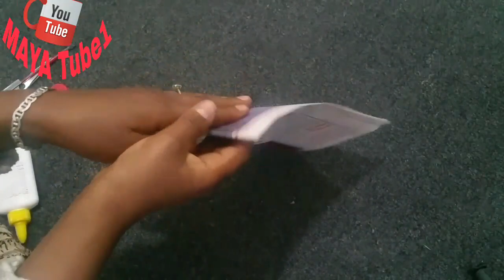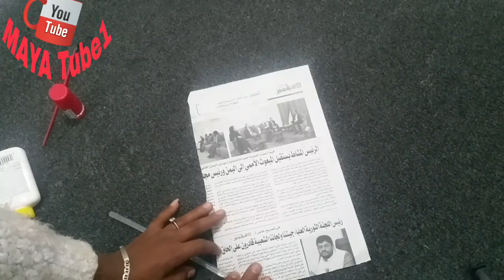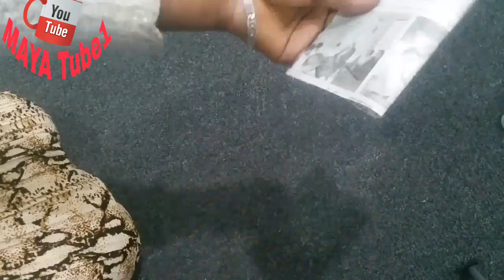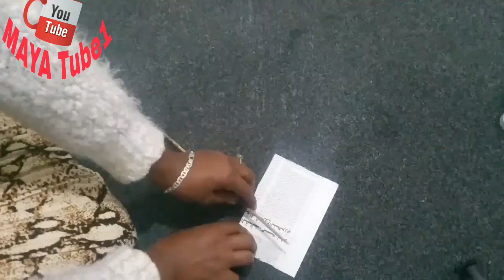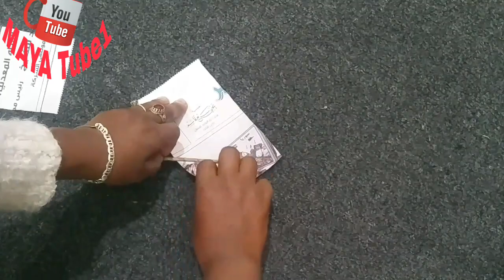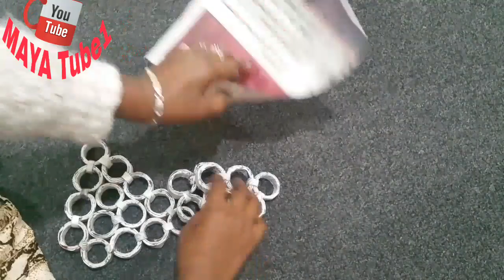ሱመያና ጉዷ አልተቻለችም How to make a Newspaper centre piece best out of waste tiwedutalachu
ቆንጆ አበባ አሰራር ሊንኩን በመጫን ይመልከቱ